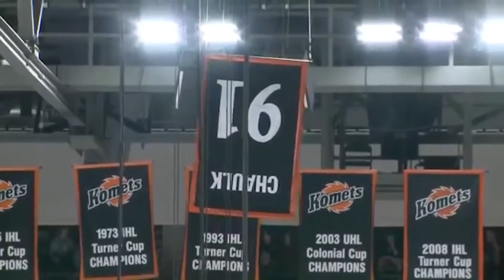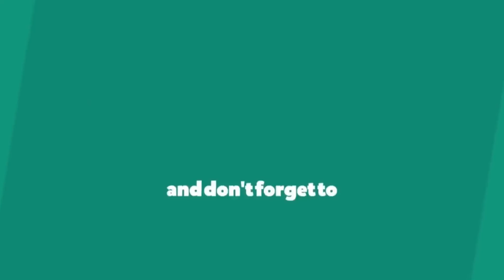TOP 20 SPORTS BLOOPERS!!!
funny clips from all sports